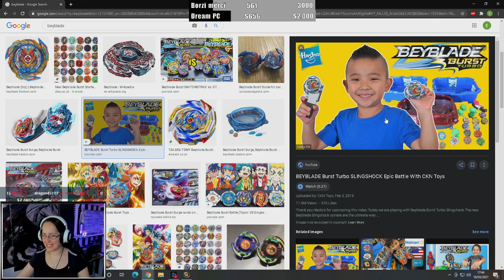WoW - Rövidke chill stream Esztivel forthespores /Twitch Stream 03.18./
Eszti és Roli live Stream a Twitch-en heti 5 alkalommal Egyéb contentünkért látogass el a fő YouTube oldalunkra